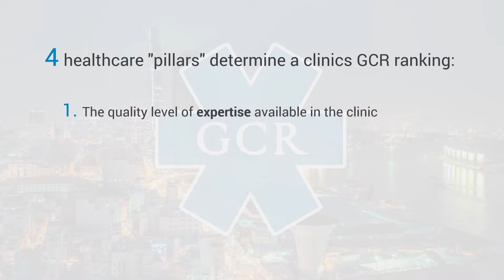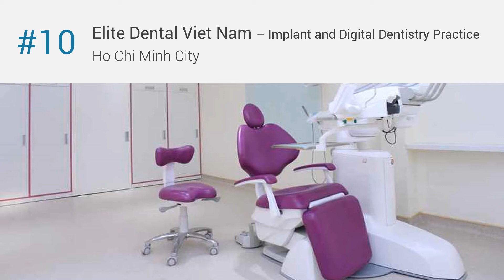10 Best Dental Clinics in Vietnam (English speaking)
According to the GCR's latest analysis of TOP 10 Dental Clinics 2018 in Vietnam, Dr. Hung & Associates Dental Center ranks as the leading clinic in Vietnam, when it comes to overall international clinic reputation. A total of 135 dental clinics were included in the study. The average GCR dental clinic quality score was 3.23 (compared to 2.6 in 2017), demonstrating the huge range of rising healthcare standards available in the country.